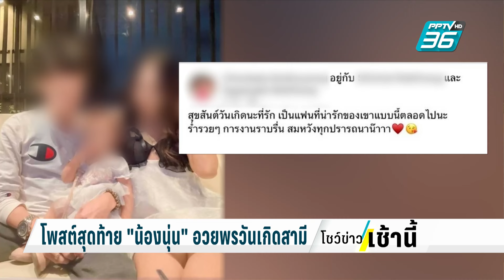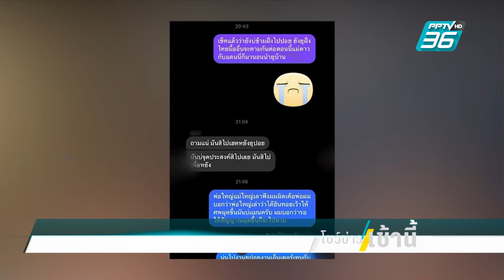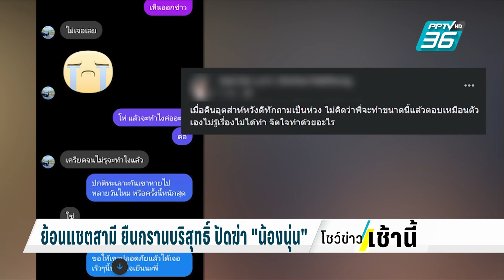เผยนาที "น้องนุ่น" ถูกสามีทำร้าย-เผาอำพราง| โชว์ข่าวเช้านี้ | 21 ก.พ. 67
คดีที่ น.ส.ชลลดา หรือนุ่น อายุ 27 ปี ไปฉลองงานวันเกิดสามีที่ร้านอาหารแห่งหนึ่ง แล้วหายตัวปริศนา  หลังลงจากรภของสามีไปเมื่อช่วงตี  3  ซึ่งในตอนแรกสามี ให้ข้อมูลว่า น้องนุ่น หนีลงรถไปขึ้นแท็กซี่ ก่อนจะหายตัวไป

ล่าสุดตำรวจพบพิรุธ จึงคุมตัวสามีมาเค้นสอบ จนสุดท้ายยอมรับสารภาพว่า เป็นลงมือฆ่า  โดยเตะน้องนุ่นจนสลบ และยังใช้หินทุบจนตาย ก่อนนำศพไปเผาทิ้ง

โดยมีภาพจากกล้องวงจรปิดจับภาพบางช่วงในวันเกิดเหตุไว้  ซึ่งเป็นภาพที่ค่อนข้างรุนแรง เห็นพฤติกรรมที่สามีลากตัวน้องนุ่น มาทำร้ายร่างกายอย่างโหดเหี้ยม